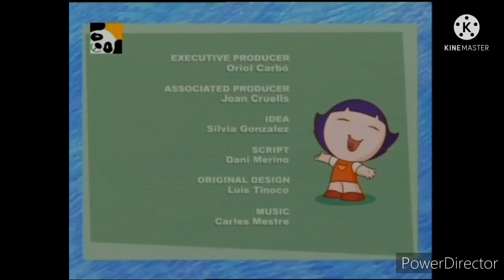JewelPet Abertura European Portuguese-lnsanos Encerramento